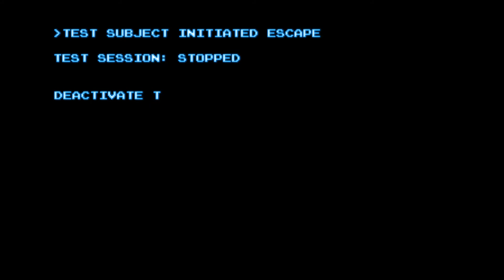100% - SteamWorld Dig 2 [Ep 17] - Let's Play Steamworld Dig 2 Gameplay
Let's see what getting 100% does for us, eh?

Adventure Waits Below the Surface...

Swing across large chasms with your Hookshot and fly through caves with the Jet Engine!

And finally, learn the truth about your long lost friend…